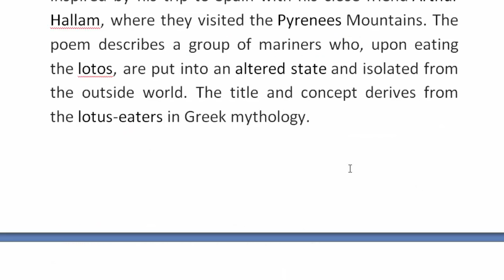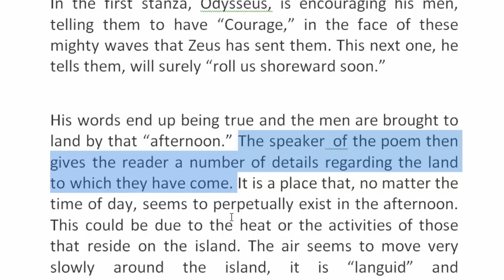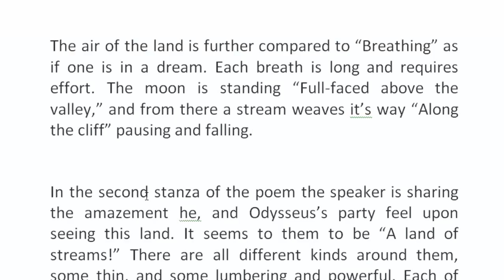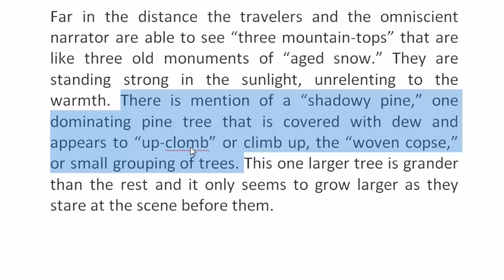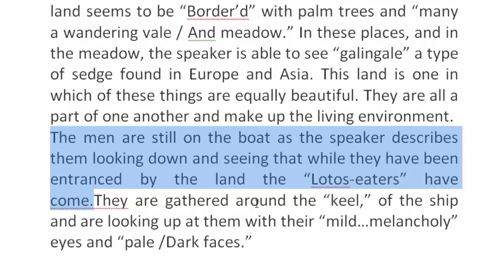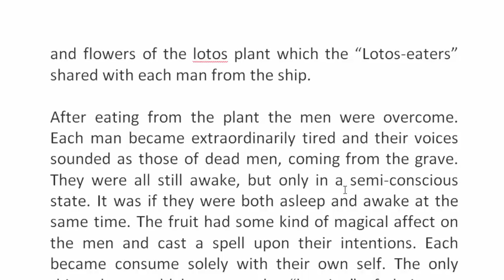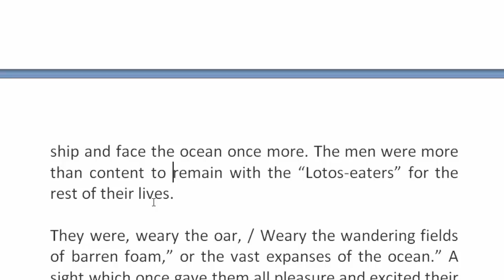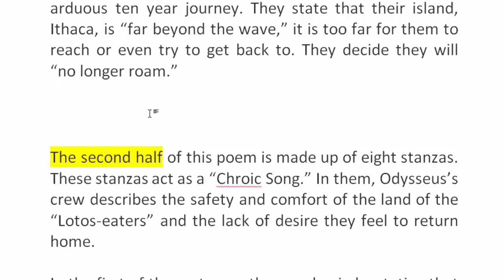The Lotos Eaters by Tennyson | Part-2 | বাংলা লেকচার | Bengali Lecture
This part contains the stanza by stanza analysis. It is based on the pirst portion of the poem, that means the last part Choric song and it is the first portion.